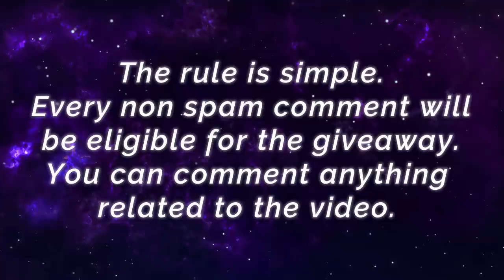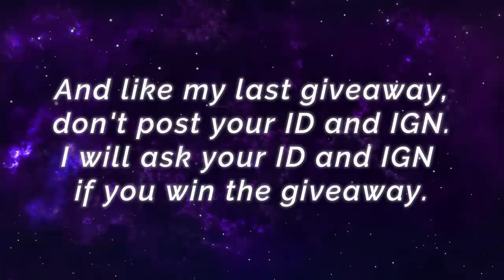Lesley MANIAC !! Safe Lane Carry [ Top 4 Global Lesley ] •νєиσм - Mobile Legends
Player                 : •νєиσм
Team                  : Black List
Emblem             : Custom Assassin Emblem (Agility, Invasion, Bounty Hunter)
Battle Spells      : Flicker
Build                   : Swift Boots, Raptor Machete, Windtalker, Berserker's Fury, Endless Battle, Blade of the Despair.